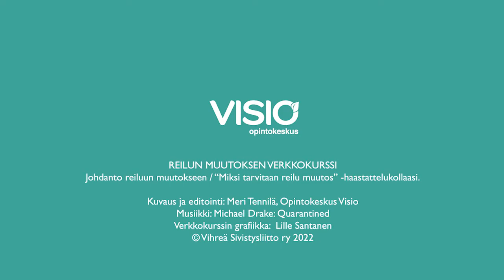Miksi tarvitaan reilu muutos -haastattelukollaasi. Reilun muutoksen verkkokurssi.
Video on osa Opintokeskus Vision Reilun muutoksen verkkokurssia (Vihreä Sivistysliitto 2022).